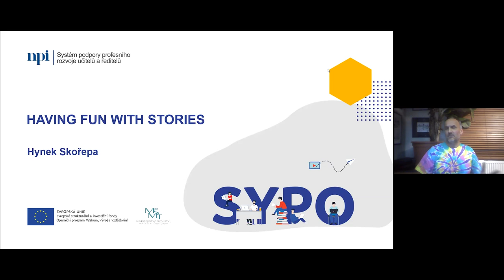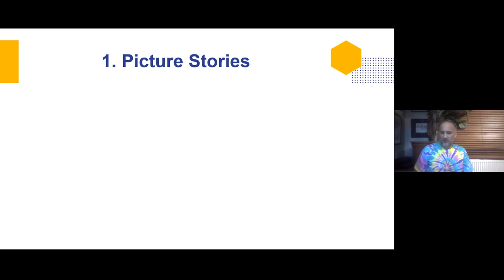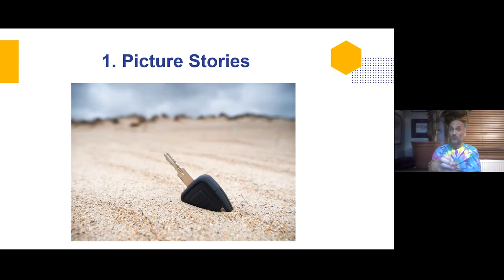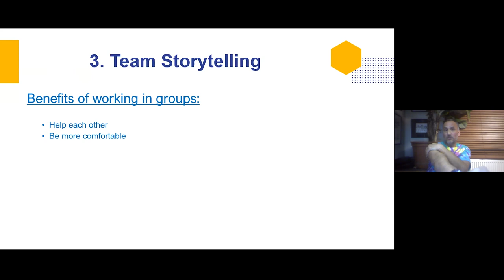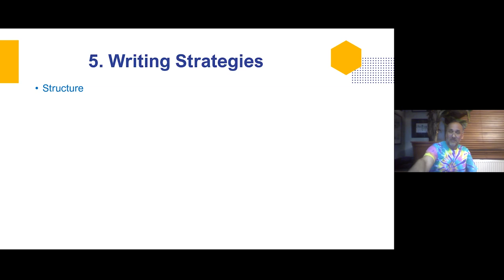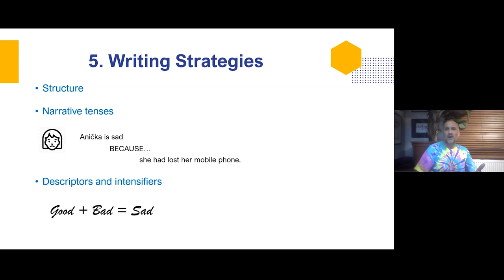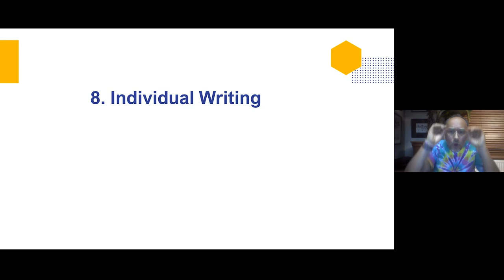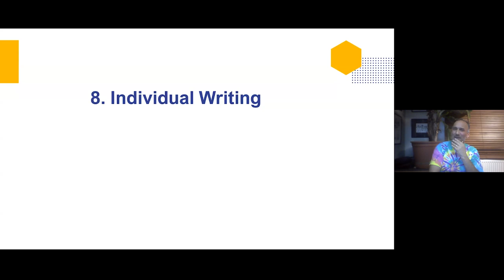CiJ - Story telling - H. Skořepa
Lektor: Mgr. Hynek Skořepa

How to make it fun and enjoyable for students to create their own stories through creating an environment which motivates them to feel comfortable and safe and helps them let go of their inner inhibitions.